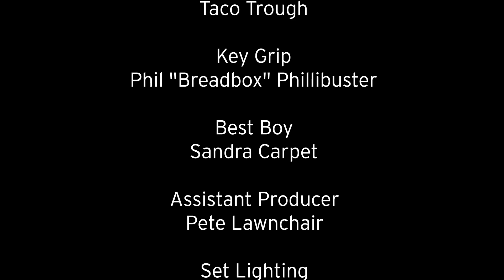The Flash Tub: Strike Team Action Police!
Buckle yourself in for raw excitement as the Strike Team Action Police take down bad guys in this gritty police adventure!